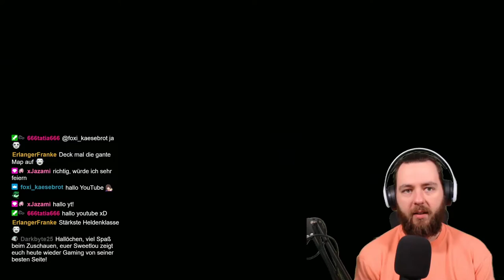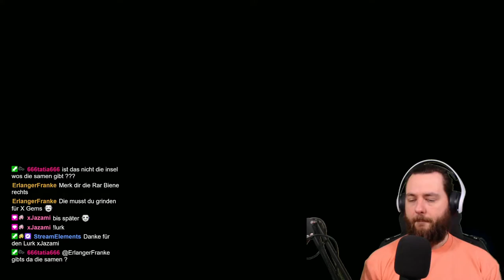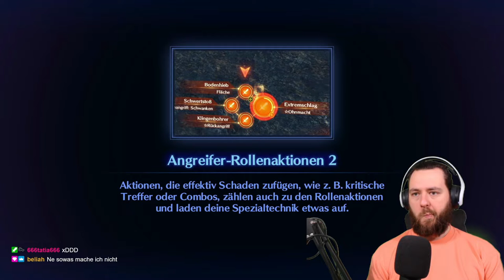XENOBLADE CHRONICLES 3 🔥#37 MOBIUS als HELD?